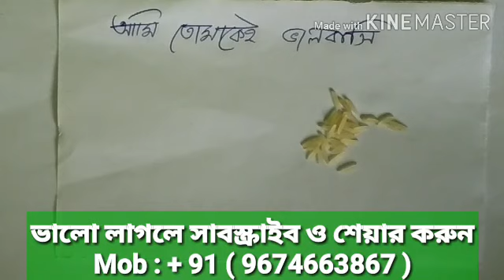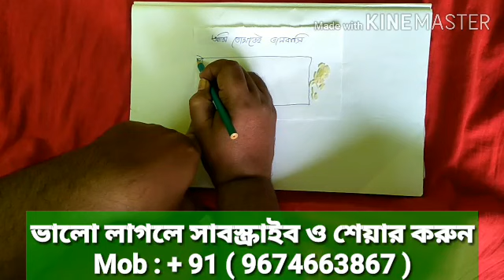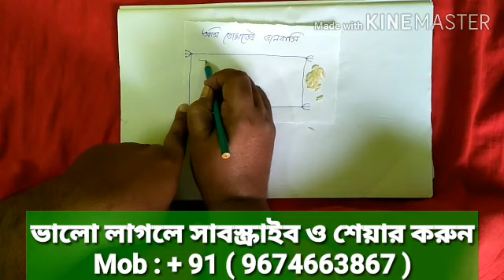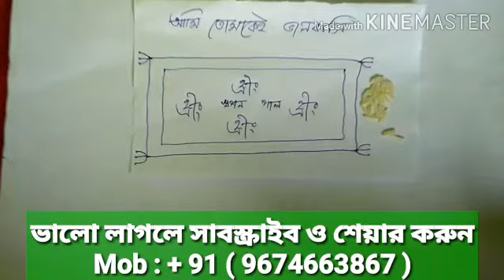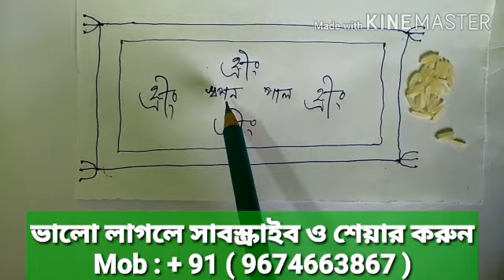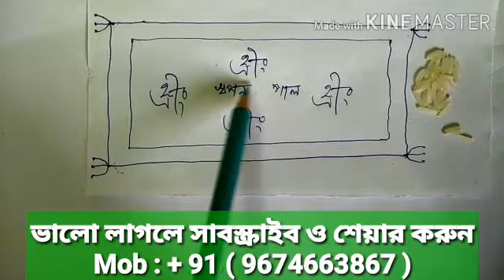সে নিজেই বলবে আমি তোমাকে ভালোবাসি, কোনোদিন ছেড়ে যাবো না।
সে নিজেই বলবে আমি তোমাকে ভালোবাসি।